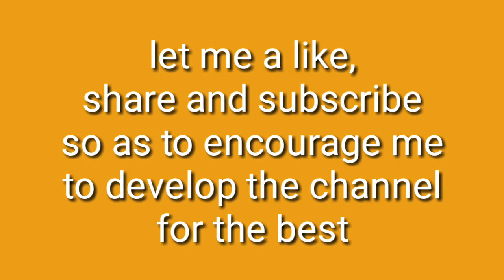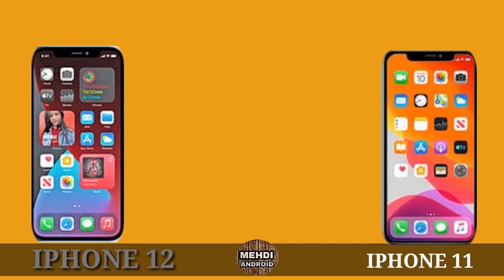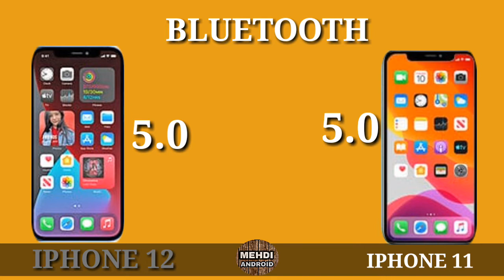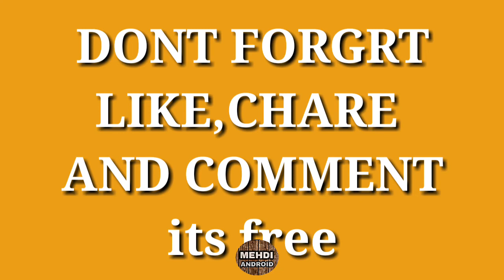Apple IPhone 12 vs Apple iPhone 11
مقارنة بين ايفون 12 وايفون 11
Apple iPhone 12 mini vs Apple iPhone SE 2020
Apple iPhone SE 2020 vs Apple iPhone 12 mini
Apple iPhone 12 mini vs iPhone SE 2020
Apple iPhone SE 2020 vs iPhone 12 mini
 Apple iPhone 12 mini Unboxing, What Come In The Box
Apple iPhone 12 mini with iOS 14
USB‑C to Lightning Cable
Documentation

🎁 Apple iPhone SE 2020 Unboxing, What Come In The Box
Apple iPhone SE 2020 with iOS 14